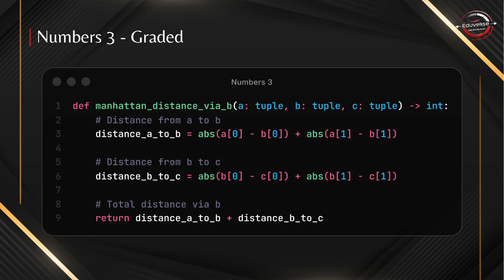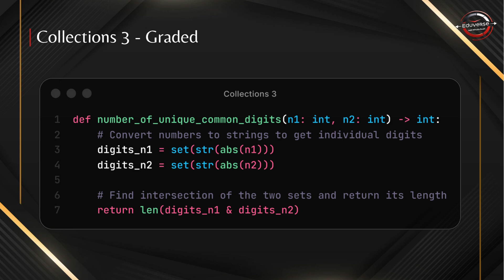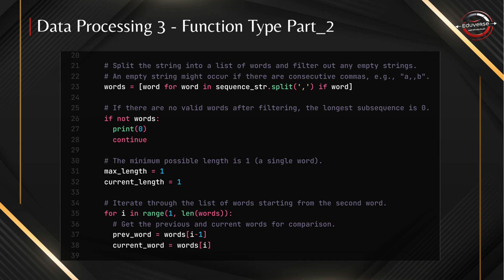Python Week 7 GrPA | IITM BS Degree | Full Solution + GrPA Codes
Welcome to EduVerse IITM BS — your trusted peer-learning platform for the IITM BS Program! 💻🌟
This video covers the Python Week 7 Graded Programming Assignment (GrPA) with a clear, step-by-step walkthrough of each problem. Our aim is to help you understand the logic, structure, and coding mindset — so you can confidently tackle future assignments on your own. 💪
No spoon-feeding — just simple explanations by learners like you, for learners like you! 🚀

📚 What You’ll Learn:

Complete breakdown of the Week 7 GrPA
Logical flow and problem-solving strategies
Writing clean, modular, and efficient Python code
Learn the concepts — don’t just copy!

✅ Transparency Note:
✔️ Unofficial, community-driven learning initiative
✔️ No direct screenshots or ready-made code
✔️ For conceptual clarity after your own attempt

📌 No proprietary or exam-specific content shared
📌 Fully aligned with IITM BS academic integrity

🎥 GrPA explainers • 💡 Solution strategies • 🤝 Peer academic support — all in one space for IITM BS learners!